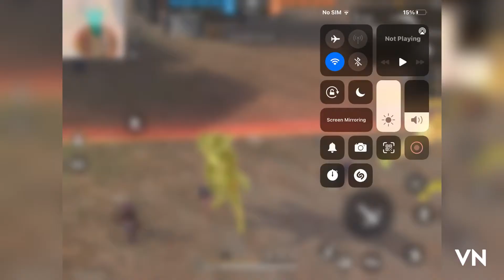Op gameplay with random players Clash Squad Ranked must watch- Gareena Free Fire